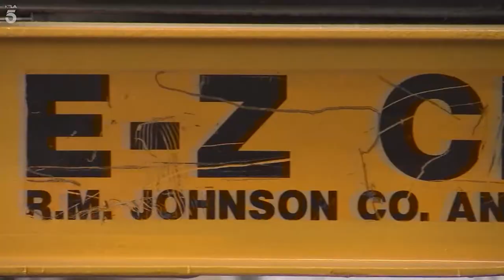How Do You Recycle A Refrigerator?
We recently had to get rid of an old, dying refrigerator and I remembered that I have covered this story two times in Los Angeles. Here's a program where some power companies will pay you to turn in your old fridge.
Dave Malkoff ] reports from California.